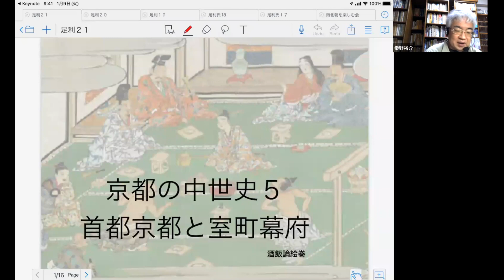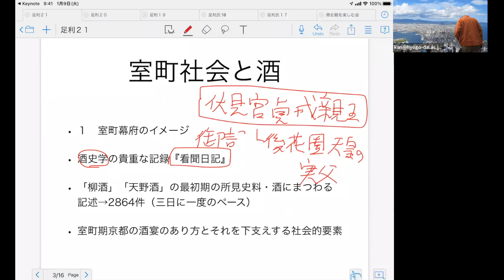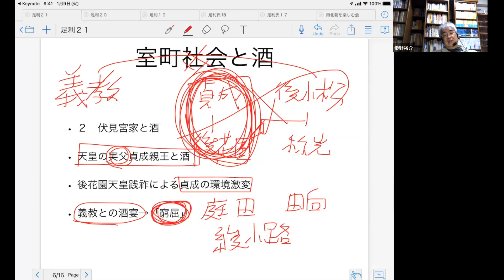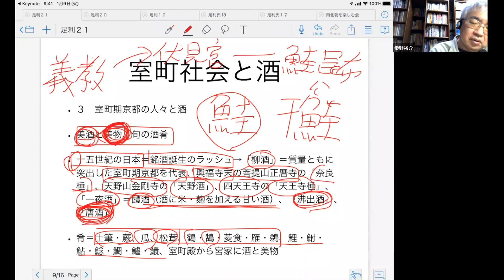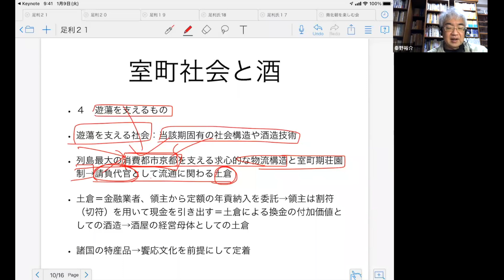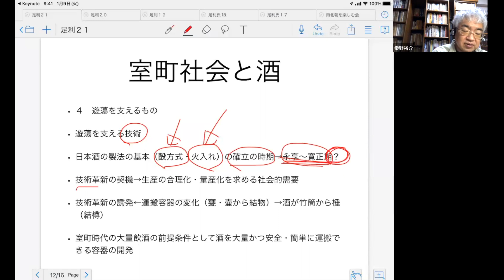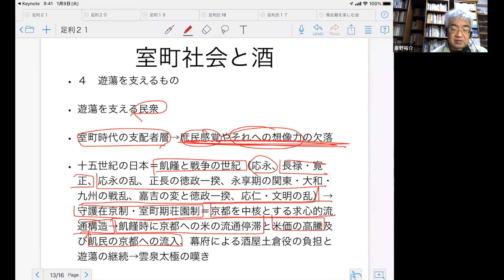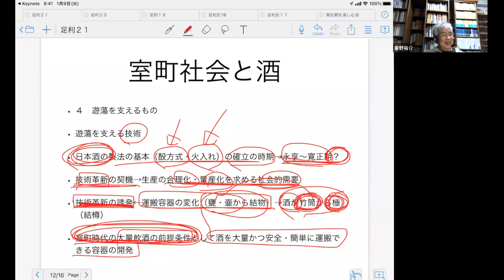酒浸りの室町幕府 貞成親王の看聞日記に見る飲酒遊蕩の凄さ 90分版【研究者と学ぶ日本史】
後花園天皇の父、貞成親王の看聞日記は詳細に飲酒を記述しています。室町幕府や朝廷の武家や公家は、酒浸りといってもよい生活を送っていました。酒宴と当座会など彼らの飲酒とそれを可能にした京都への富の集中の構造を解説します。

本の紹介
首都京都と室町幕府